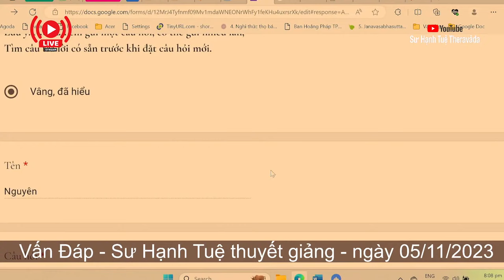2330. Chỉ cần phát nguyện giải thoát là sẽ thành tựu?